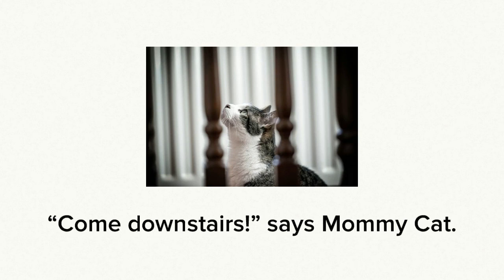Monty the Cat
Photos by Flickr user Ian Livesey.

Text, audio, and video by Meagen Farrell.